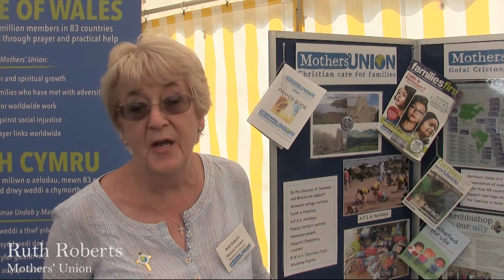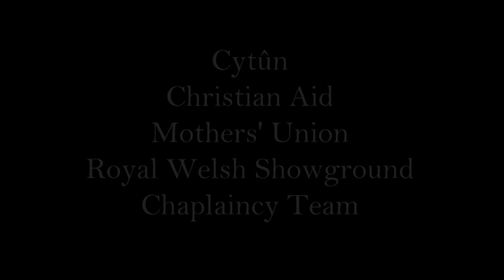At the Cytûn pavilion for the 2017 Royal Welsh Show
Meet the chaplains and representatives of Cytûn, Christian Aid and the Mothers' Union at the Cytûn pavilion for the 2017 Royal Welsh Show.